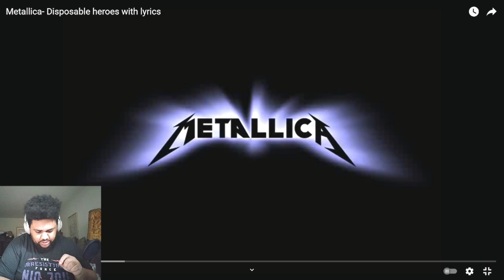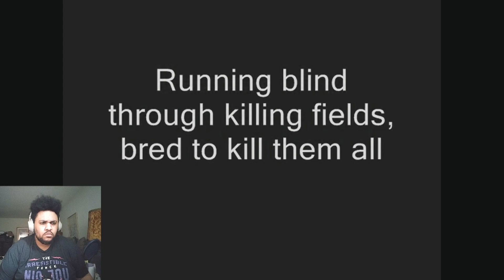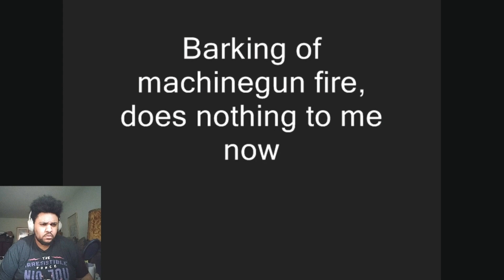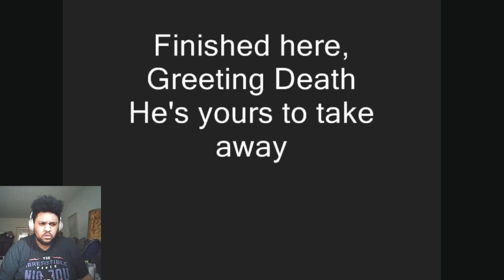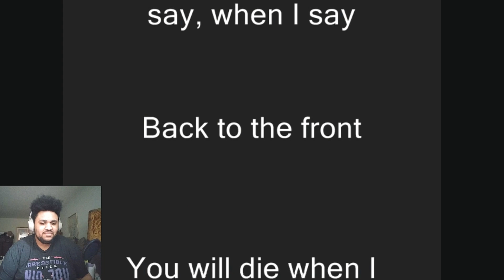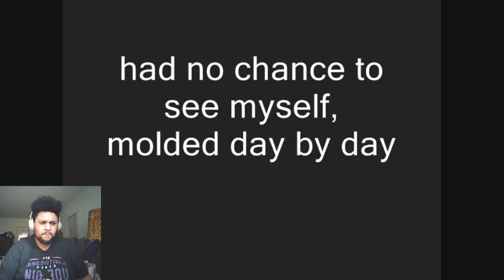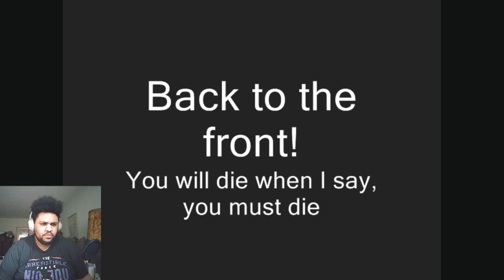*REQUESTED* Metallica - Disposable Heroes (Lyrics Version) Reaction!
Also request videos for me to react to in the comment section. Any pointers would be gladly appreciated, constructive criticism as well. My goal is to make people laugh, help and influence them. Thank you and take care y'all.

Kobe's 10 Rules
1. Have a championship mentality
2. *OUTWORK YOUR POTENTIAL*
3. Learn from failures
4. Be A Long-Term Thinker
5. Find Your Passion
6. Challenge Yourself To Grow
7. Keep Going
8. Protect Your Dreams
9. Be Driven
10. Achieve Greatness